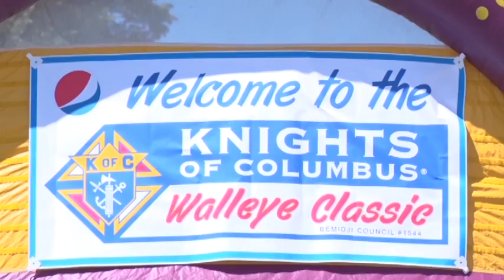Knights of Columbus Walleye Classic Winners